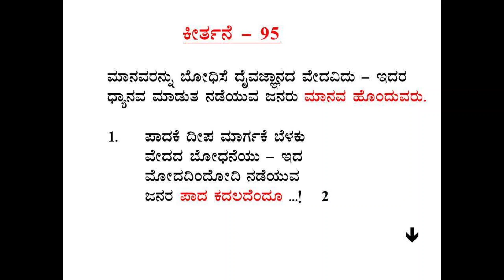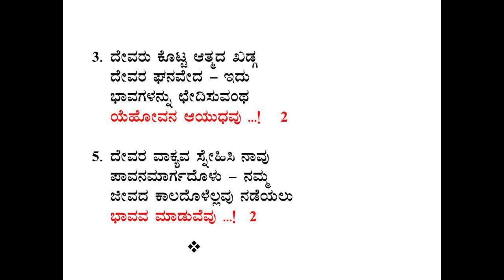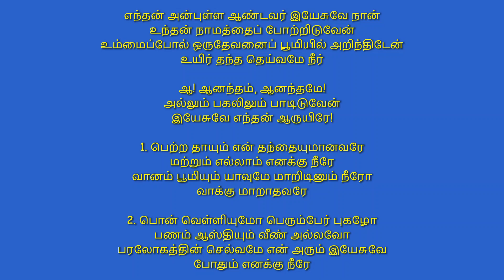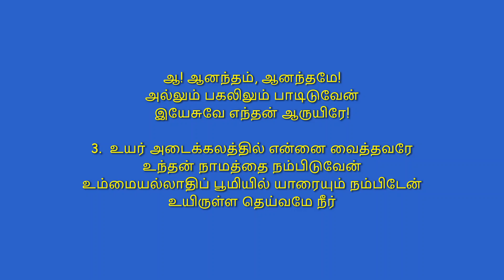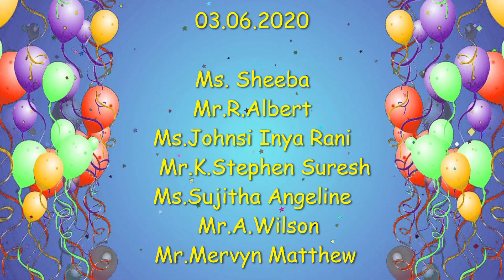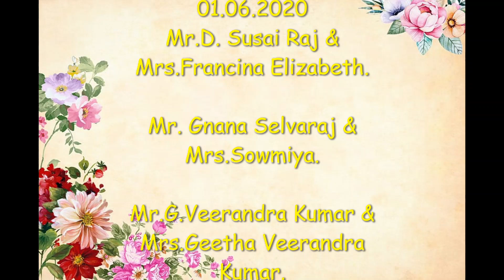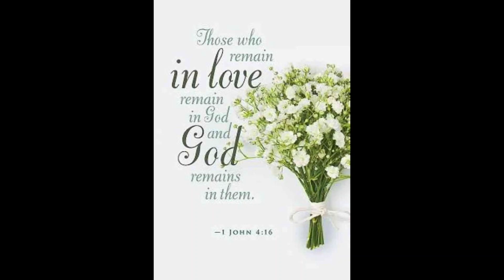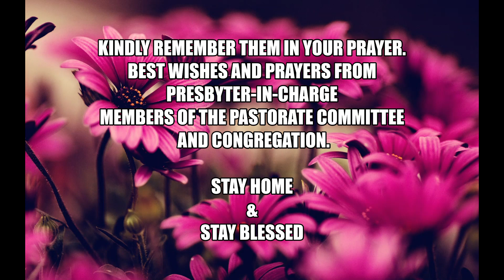CSI DAVID MEMORIAL CHURCH, SUNDAY SERVICE 31.05.2020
For your meditation on Mission as Sharing Christ's Peace.

Kindly read the following Biblical passages:
Ezekiel 36:24-36, Psalms 29, Acts  2 :1-13, John 20:19-23

 After listening to message kindly continue to meditate on these texts at Home. Stay at Home and stay safe. God bless you all.

                                           Regards and Prayer.
                                     Rev.E.George Jayaprabhu.
                                  Presbyter-in-Charge. CSI-KCD.